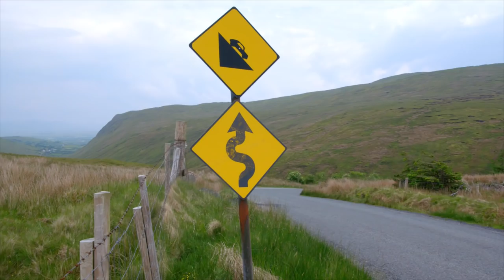Discovering Donegal with Monty Halls - The Realm of the Senses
Monty Halls’ family explore Donegal, Ireland in the Land Rover Discovery, traversing its fascinating landscape on their search for an unforgettable family adventure.